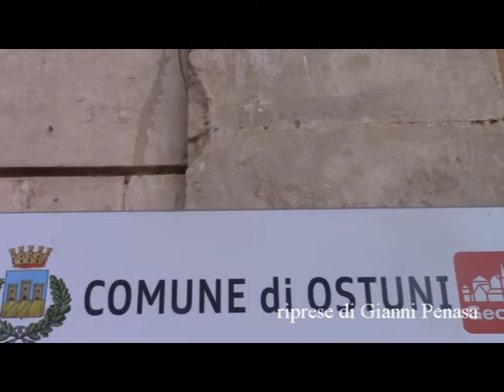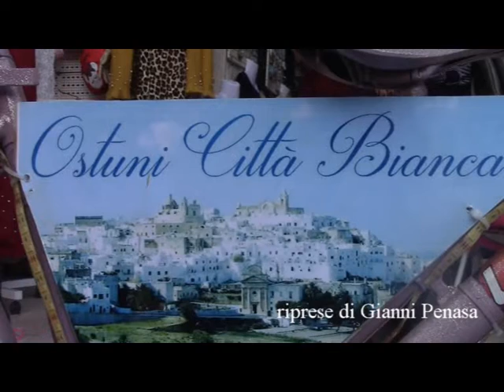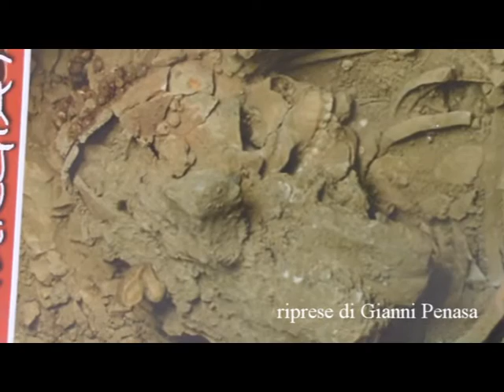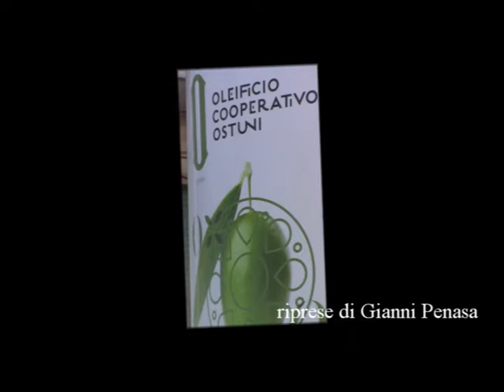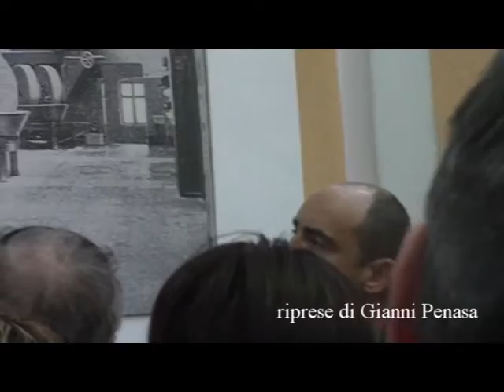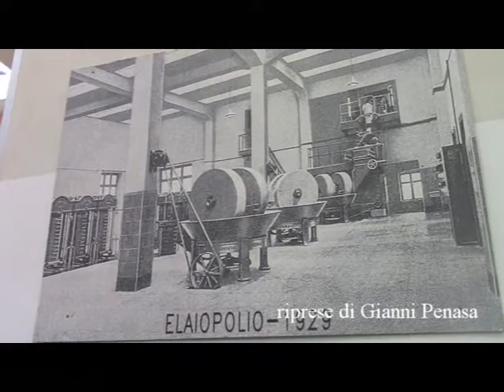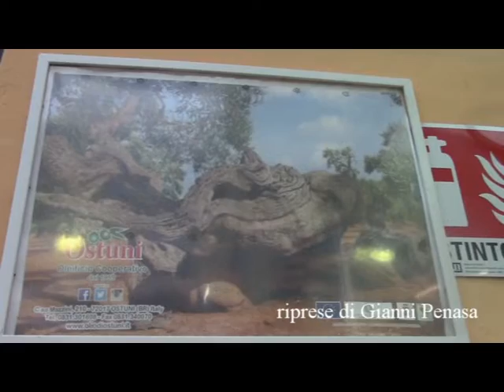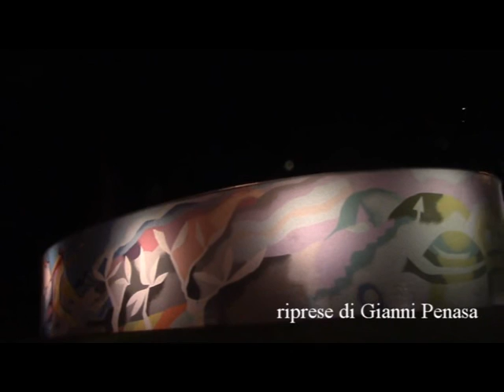la mia gita SECONDA PARTE